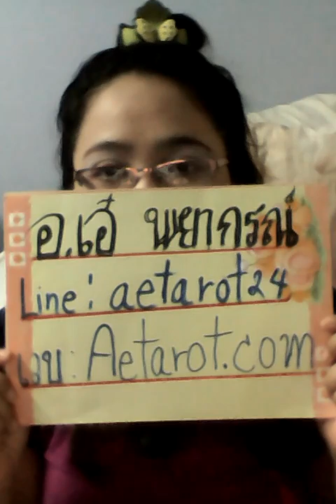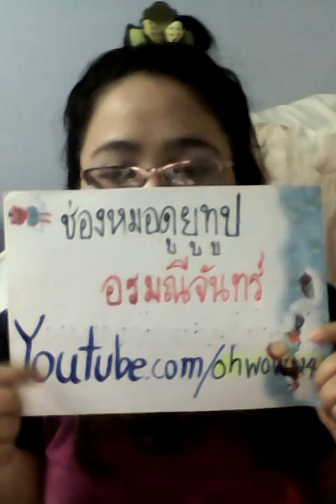ีราศีมีน(16มีนา-15เมษา) ดวงครึ่งปีหลังก.ค-ธ.ค 2560 อ.เอ๋ อรมณีจันทร์